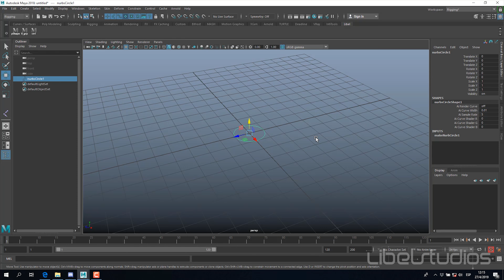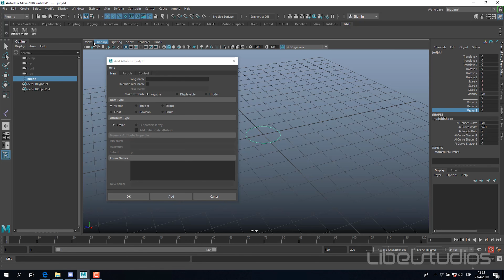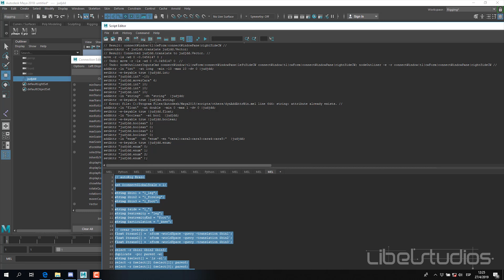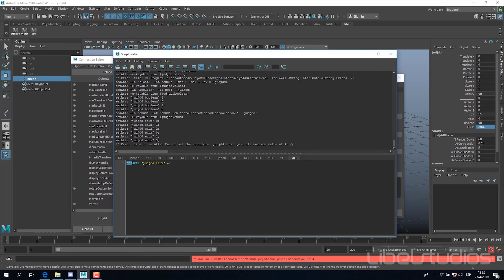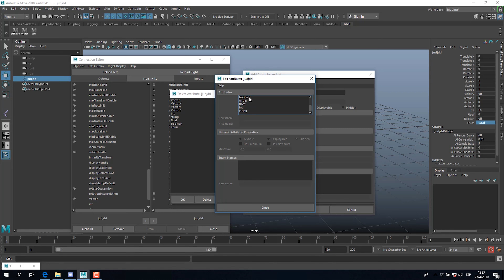RIGGING EN MAYA - Crear atributos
No pierdas la oportunidad de aprender RIGGING PARA VIDEOJUEGOS DESDE CERO